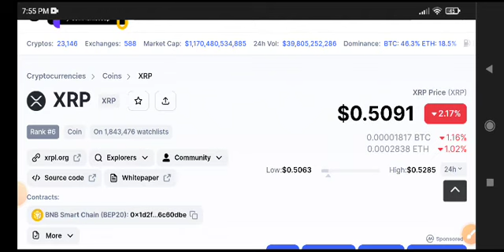XRP News Today! XRP Price Prediction